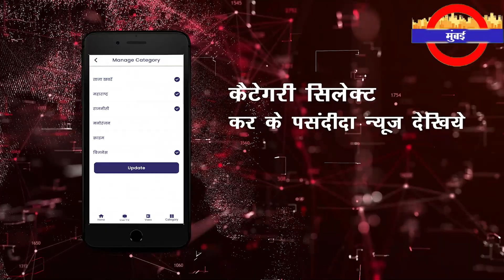समुद्र के नीचे मिली विचित्र दुनिया, उड़ने वाली मछलियां भी मिली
समुद्र के नीचे मिली विचित्र दुनिया, उड़ने वाली मछलियां भी मिली underwaterworld Flyingfish ocean | Metro Mumbai